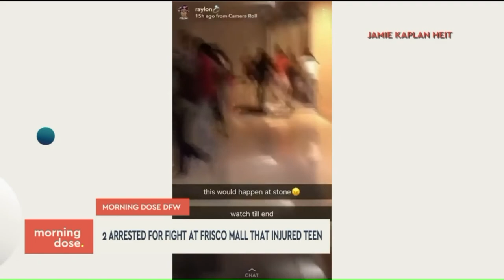2 Arrested for Beating Unconscious Teen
Two teenager behind bars and facing charges for beating an unconscious 17-year-old during a fight at stonebriar mall in frisco.